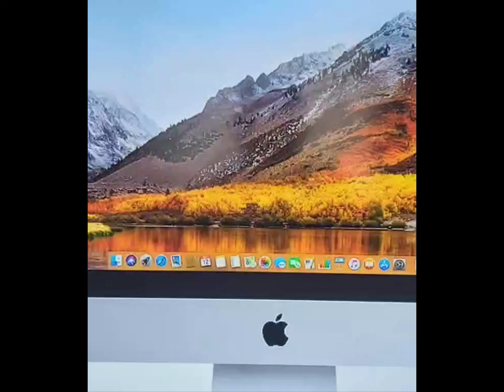Some Of The Difference Apple Macintosh Computers Startup Music Sounds